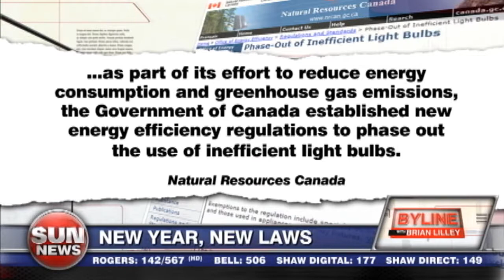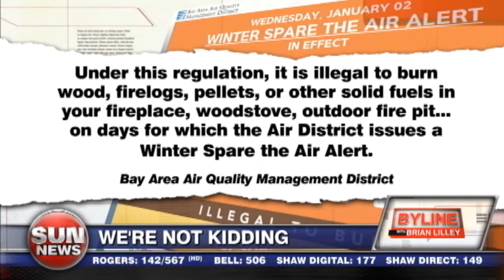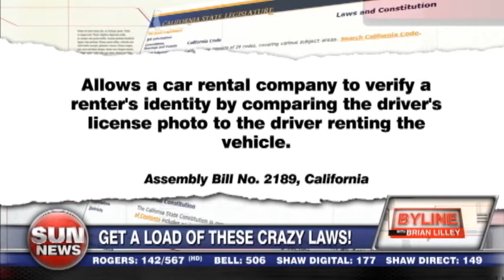The dim bulbs behind daft laws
Ben Shapiro joins Brian to discuss the ridiculous micromanaging legislation introduced in 2013.